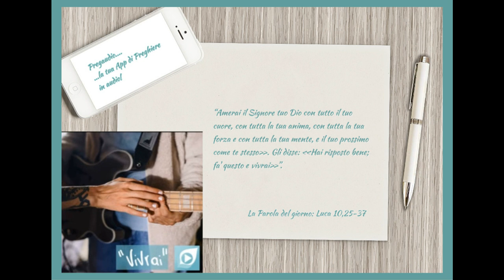Vangelo del 9 Ottobre 2023: Luca 10,25-37 con il commento di don Franco Mastrolonardo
In quel tempo, un dottore della Legge si alzò per mettere alla prova Gesù e chiese: «Maestro, che cosa devo fare per ereditare la vita eterna?». Gesù gli disse: «Che cosa sta scritto nella Legge? Come leggi?». Costui rispose: «Amerai il Signore tuo Dio con tutto il tuo cuore, con tutta la tua anima, con tutta la tua forza e con tutta la tua mente, e il tuo prossimo come te stesso». Gli disse: «Hai risposto bene; fa' questo e vivrai».
Ma quello, volendo giustificarsi, disse a Gesù: «E chi è mio prossimo?». Gesù riprese: «Un uomo scendeva da Gerusalemme a Gèrico e cadde nelle mani dei briganti, che gli portarono via tutto, lo percossero a sangue e se ne andarono, lasciandolo mezzo morto. Per caso, un sacerdote scendeva per quella medesima strada e, quando lo vide, passò oltre. Anche un levìta, giunto in quel luogo, vide e passò oltre. Invece un Samaritano, che era in viaggio, passandogli accanto, vide e ne ebbe compassione. Gli si fece vicino, gli fasciò le ferite, versandovi olio e vino; poi lo caricò sulla sua cavalcatura, lo portò in un albergo e si prese cura di lui. Il giorno seguente, tirò fuori due denari e li diede all'albergatore, dicendo: "Abbi cura di lui; ciò che spenderai in più, te lo pagherò al mio ritorno". Chi di questi tre ti sembra sia stato prossimo di colui che è caduto nelle mani dei briganti?». Quello rispose: «Chi ha avuto compassione di lui». Gesù gli disse: «Va' e anche tu fa' così».